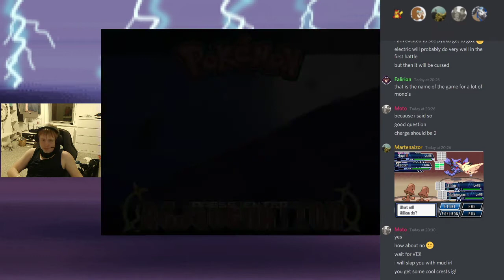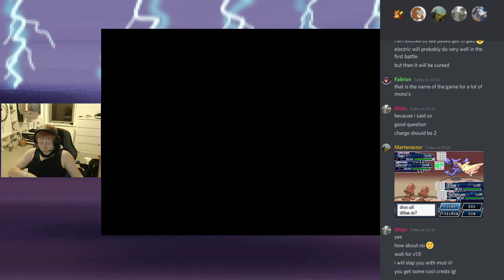Memejuvforms Electric: Novae2